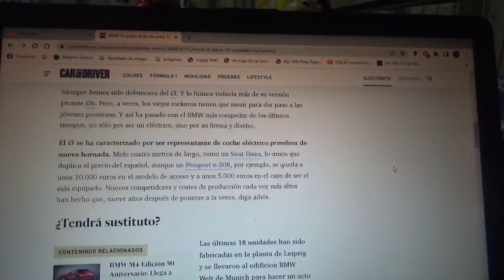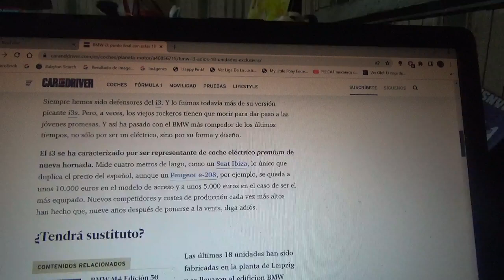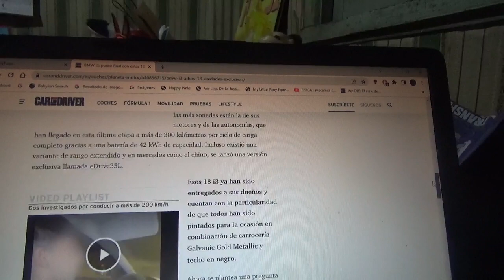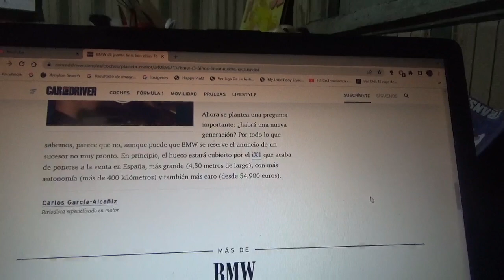Estos son los 18 exclusivos últimos ejemplares del BMW i3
A este lujoso coche compacto totalmente eléctrico de la marca automotriz bávara se le puso punto final a su producción de casi 10 años